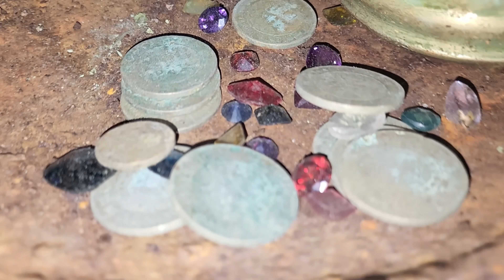Caixão que desce do RIO retornamos a lenda...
Fomos onde o caixão desce o rio na meia noite da lua cheia ficamos assustados com oque vimos e ouvimos.